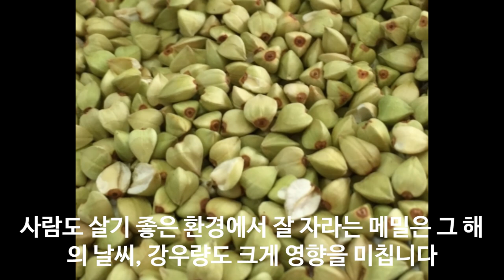메밀 성장에 적합한 환경 토양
100% 메밀국수 (주와리소바) 까지

감사합니다.